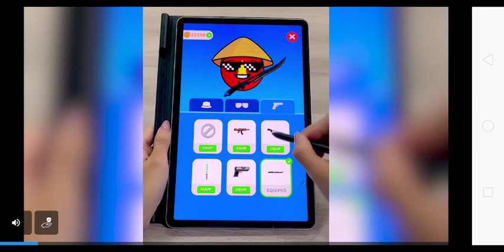Special forces group 2 - Spaniard 9Vs10 [Classic Mode] GAMEPLAY 🎮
Flexed slash Special forces group 2 GAMEPLAY 🎮